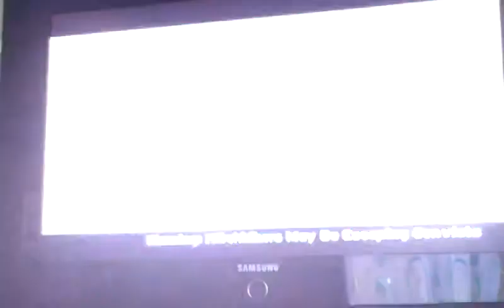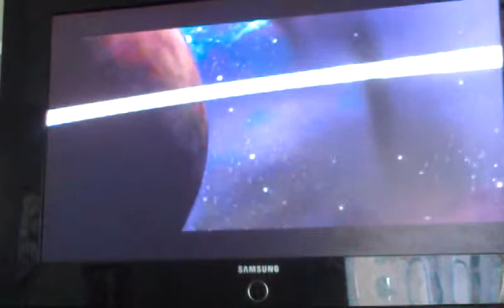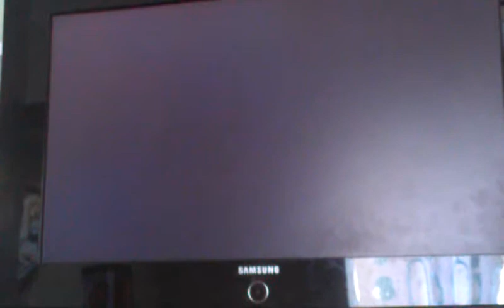let's play halo combat evolved the maw part 2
Master chief shruggles to get out of the pillar of autumn with a warthog.